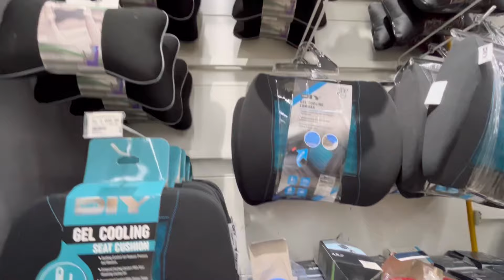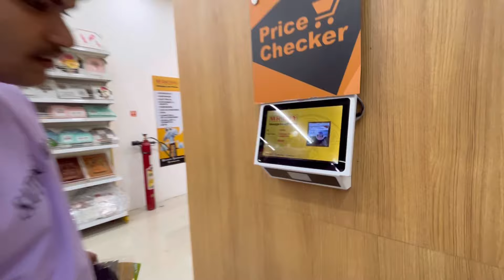Exploring the biggest Mall of Dehradun😍|| रास्ते मैं कार वाले ने ठोका सब्ज़ी वाले को।😳